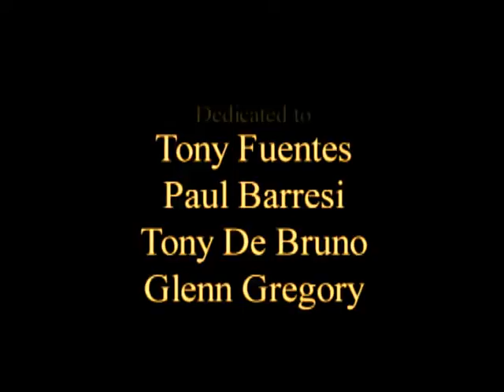1FRANCO MASSIMO#1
RIK MARTINO ONE OF THE BEST OF THE BEST ITALIAN ACTORS IN AMERICA ! PRODUCED/DIRECTED/WRITTEN AND OPERATED BY ALAN DE HERRERA/ 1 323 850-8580 PRESS AGENTS GLENN GREGORY/ANNA MRIA FIORE BIANCO/BILL KAISER/ART SMALL/LUCIA LONGO/RAY RAPPA LOSANGELES/CALIFORNIA